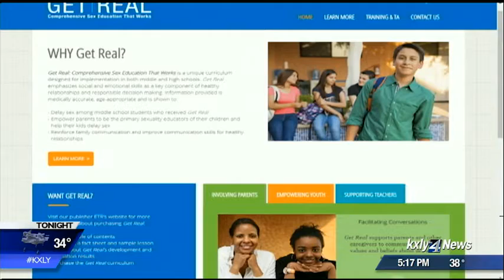Spokane Public Schools rejects Planned Parenthood sex ed program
A comprehensive but divisive program created by planned parenthood  will not be implemented in Spokane Public Schools. KXLY4's Caroline Rourke reports.